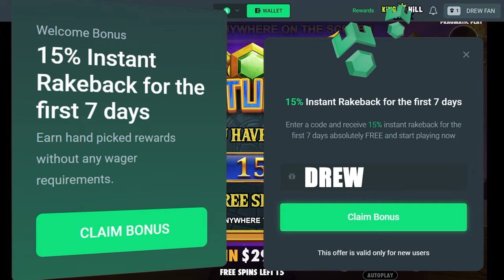INSANE TUMBLE on $10,000 BONUS BUY!! *Gates of Olympus*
Today I did a $10,000 Bonus Buy on Gates of Olympus and BROOOO look at that tumble!!! Man the things that could have happened there... oh man.
Let meknow if you want for $10k bonus buys!!